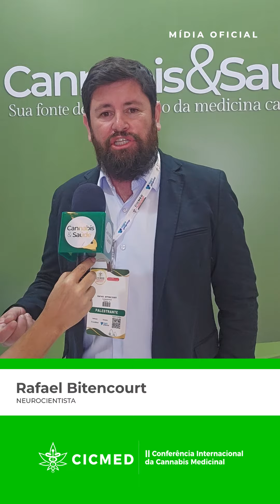Rafael Bitencourt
Conversamos agora com o Dr. Rafael Bitencourt professor da Unisul vem falar das descobertas científicas.

Mais um grande evento científico acontecendo na cidade de São Paulo!  2• conferência internacional da Cannabis medicinal (CICMED)

Nós do portal Cannabis e saúde estaremos presentes no evento fazendo a cobertura completa e realizando entrevistas com os profissionais e organizadores.

Continue nos acompanhando nesta jornada de conhecimento e avanço da Medicina Canabinoide. 💚🌿